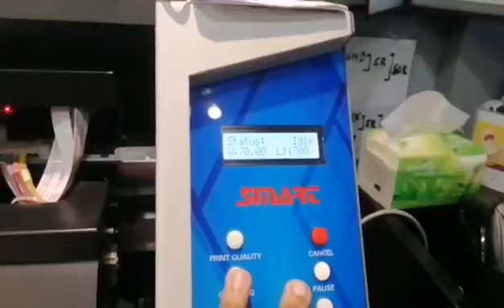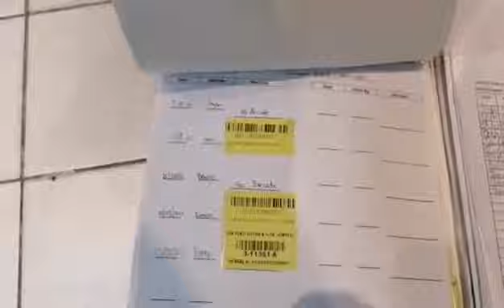MAY 13, 2023